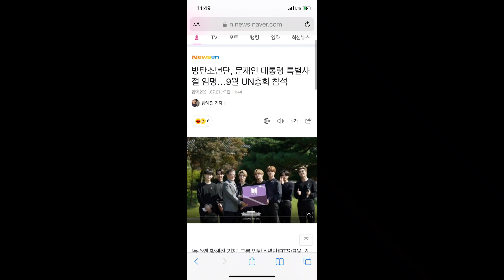BTS Resmi Ditunjuk Sebagai Utusan Khusus Presiden Korea dan Kembali Hadiri Sidang Umum PBB ke-75